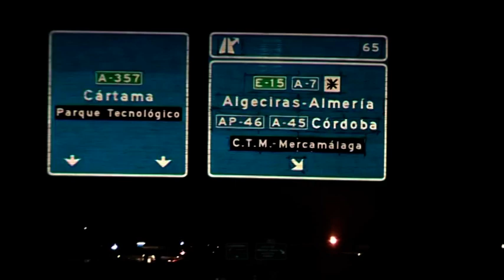IU Málaga14N - Noche de Huelga en Mercamálaga